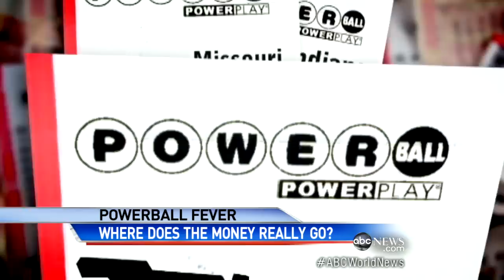Powerball Lottery Fever: Where Will Your 500 Million Dollars go?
Jackpot increases to $500 million, leaving lotto hopefuls planning financial futures.